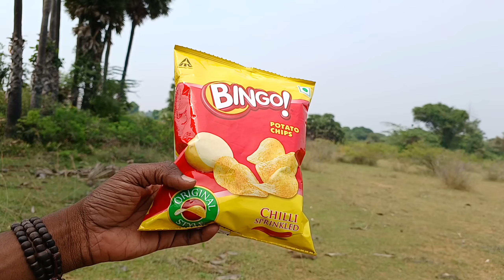₹45 Bingo Chips Big pack Vs Small pouches 😱 இதில் எந்த பாக்கெட் வாங்கினால் லாபம்..? Sathish vlog